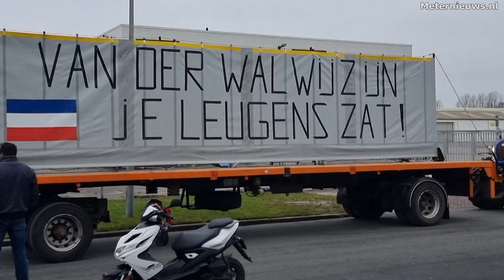Boeren naar provinciehuis Groningen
Groningen - De politie houdt in Groningen de boeren dinsdag tegen die op weg waren naar het provinciehuis in Groningen. De boeren hadden al enkele uren voor het provinciehuis in Assen hun punt gemaakt en stoomden hierna op naar Groningen. De politie probeerde te voorkomen dat de boeren opstoomden naar het provinciehuis. Ook rondom het Martini kerkhof (provinciehuis) is de politie aanwezig om de boeren, als zich laten zien, een halt toe te roepen. De burgemeester van Groningen heeft de demonstratie inmiddels verboden. Drie trekkers mogen naar het Martini kerkhof, maar toch konden een tiental toch in de buurt van het provinciehuis komen.